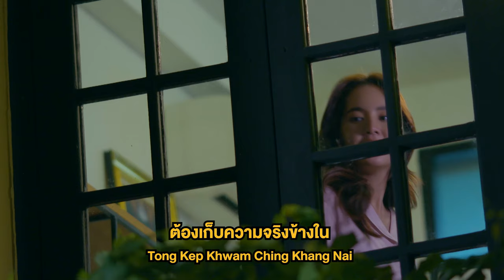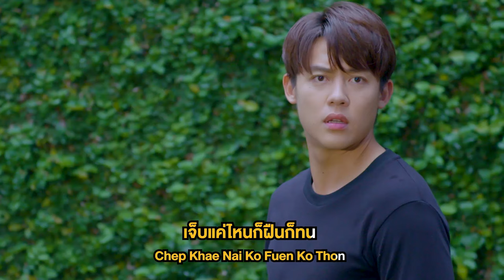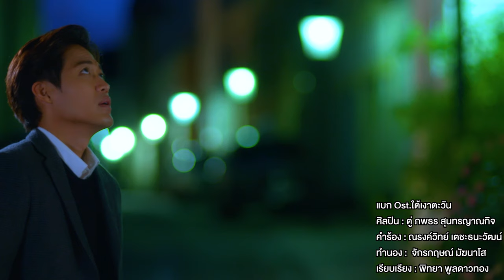แบก Ost.ใต้เงาตะวัน | ตู่ ภพธร สุนทรญาณกิจ | Official Karaoke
แบก Ost.ใต้เงาตะวัน

ศิลปิน : ตู่ ภพธร สุนทรญาณกิจ
คำร้อง : ณรงค์วิทย์ เตชะธนะวัฒน์
ทำนอง :  จักรกฤษณ์ มัฆนาโส
เรียบเรียง : พิทยา พูลดาวทอง

ที่ใครๆ มองว่าเก่ง  ทั้งที่ตัวเองก็เจ็บ
ต้องเก็บความจริงข้างใน ซ่อนเอาไว้ไม่ให้ใครเห็น

ทั้งที่บางทีก็เหนื่อย  ที่ต้องทำตัวเหนือใคร
ต้องแบกทุกอย่างนั้นไว้  จนไม่เหลือแล้วกำลัง

*ใต้เงาตะวันมีที่ไหนให้ยืนซ่อนตัว  จากความกลัวโดยไม่ต้องแคร์ผู้ใด

**เจ็บปวดแค่ไหน ที่ไม่อาจร้องไห้มันออกมา
ต้องแสดงว่าฉันไม่แคร์ไม่เจ็บเดี๋ยวก็จะผ่านไป
เจ็บแค่ไหนก็ฝืนก็ทน ไม่ให้ใครมาปลอบใจ
ก็เพราะไม่ต้องการให้ใครเห็นรอยน้ำตา

ต้องแบกทุกอย่างนั้นไว้  จนไม่เหลือแล้วแรงที่มี

(ซ้ำ */**)

ต้องแสดงว่าไม่เป็นไร เดี๋ยวก็จะผ่านไป
เจ็บแค่ไหนก็ฝืนก็ทน ไม่ให้ใครมาสนใจ